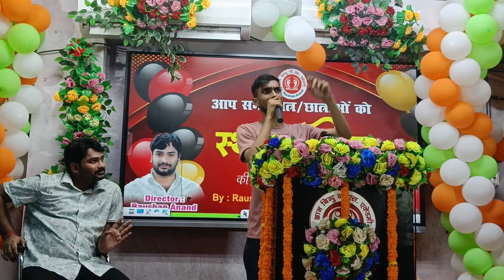Gyan Bindu Coching Anniversary Video 2024 || Future Daroga ने निकाला तरह के आवाज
Gyan Bindu Coching Anniversary Video 2024 || Future Daroga ने निकाला तरह के आवाज study@msreporternew1

★अपने बिजनेस की विडियों डलवाने के लिए सिर्फ WhatsApp करें:-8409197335

Instagram Id ko follow kar ke massage kare.ID:- Mukeshsangam335
                    or
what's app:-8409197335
Note:- please don't call only massage.